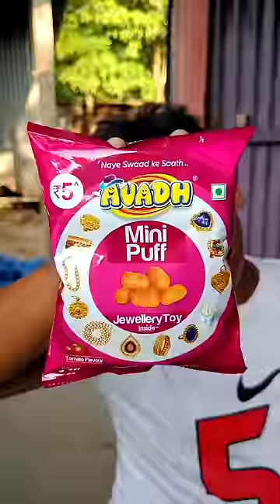AVADH MINI PUFF KURKURE 💥😱